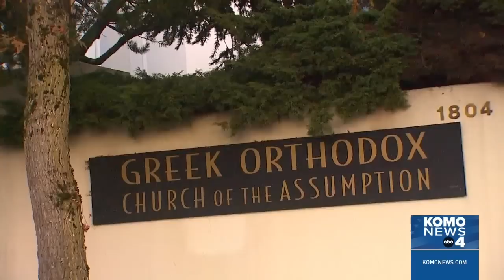Homeless camp is scaring off parishioners at Seattle church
Leaders at a church in Seattle's Capitol Hill neighborhood report members of their congregation are fearful of coming to services because of a growing homeless encampment that has been set up around their building.

The two women accused in the kidnapping the 5-year-old Mount Vernon boy appeared in front of a judge on Friday at the Skagit County Community Justice Center.